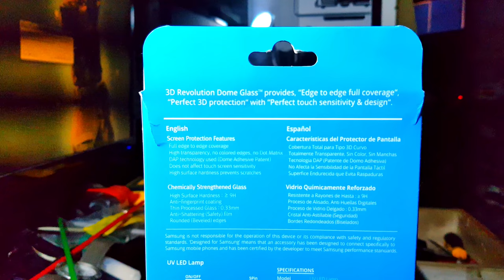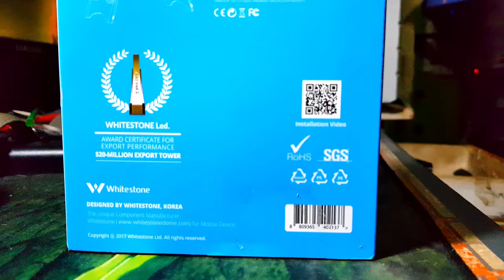Ultimate Tempered Glass Note 8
Whitestone Dome Glass for Samsung Galaxy Note 8